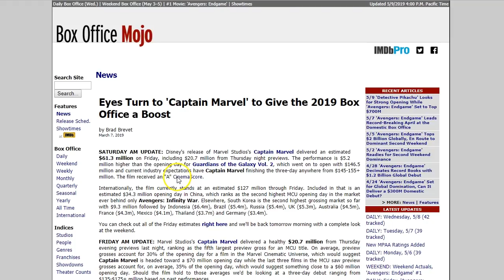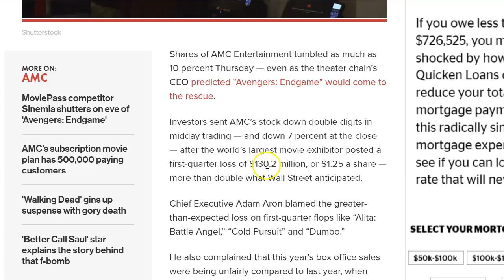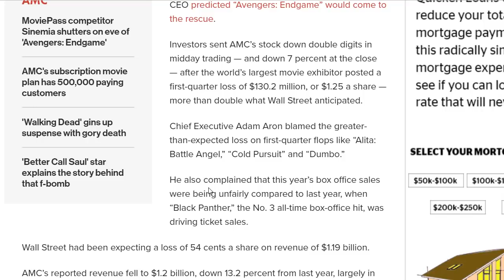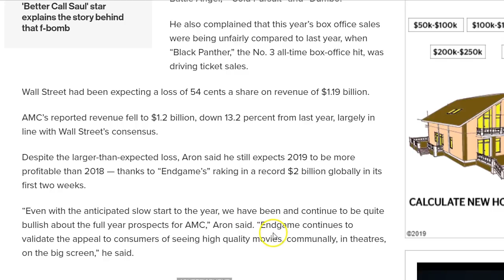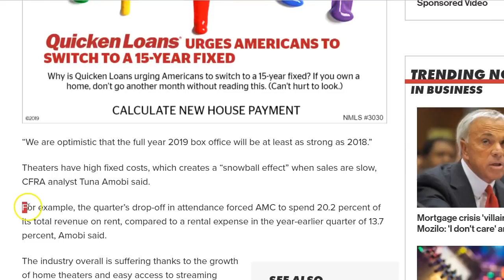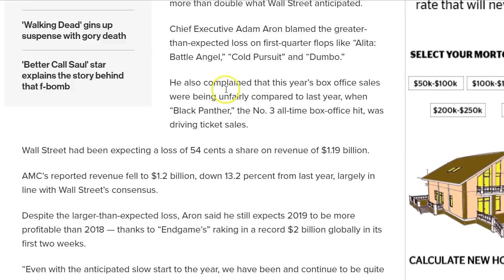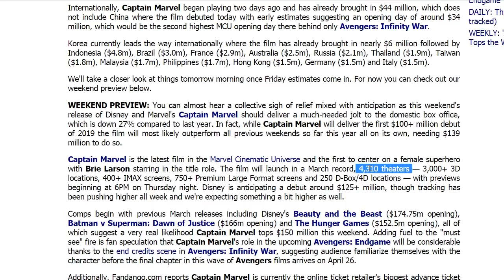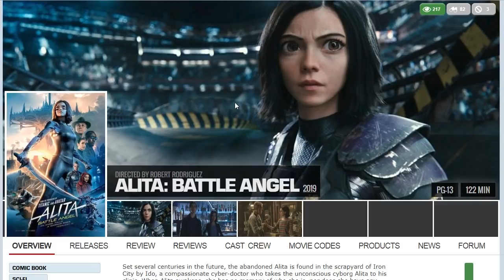Disney has to save AMC from disaster because ALITA "flopped"?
If you've seen ALITA BATTLE ANGEL, review it on Blu-ray.com. Support our angel. :)

Please sign and share this petition for ALITA BATTLE ANGEL 2. Let's show how strong the AlitaArmy is.

Vote for ALITA on Ranker and make your own personal list to help her climb the charts.